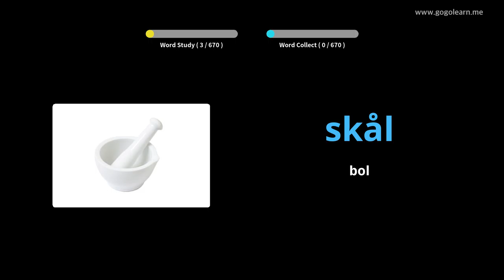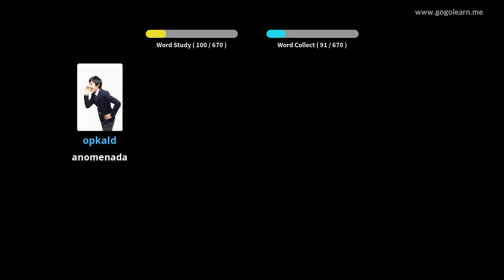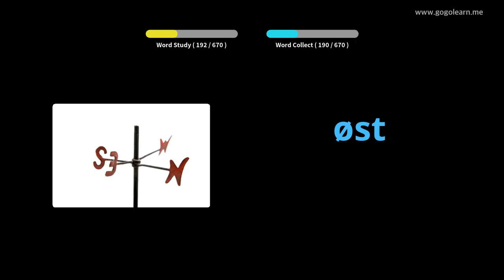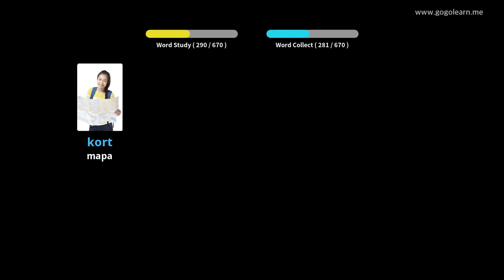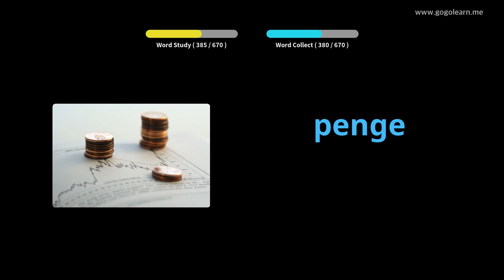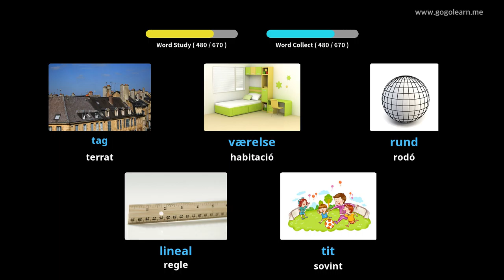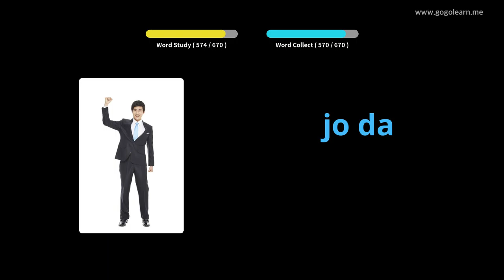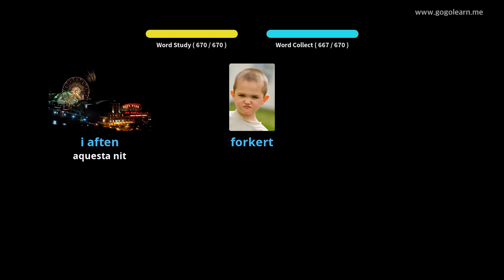Aprèn Amb Imatges Danès | Vocabulari Danès nens | Golearn